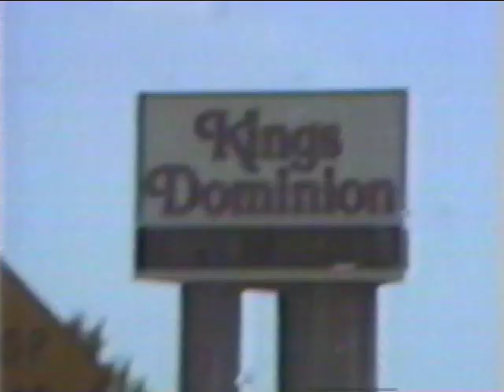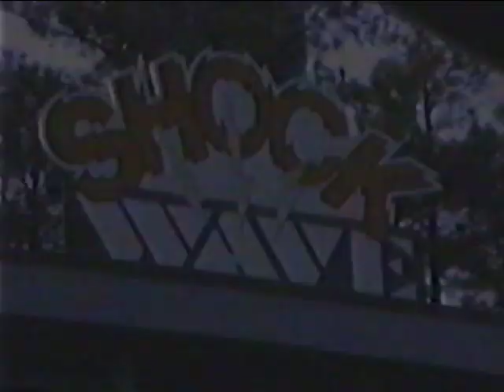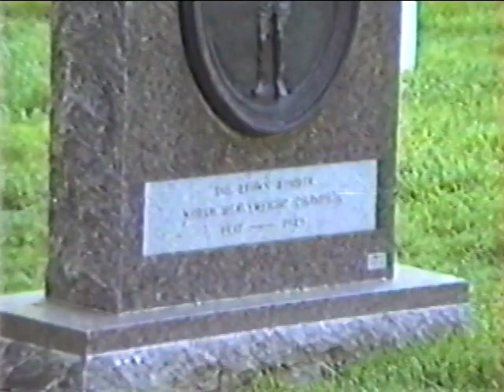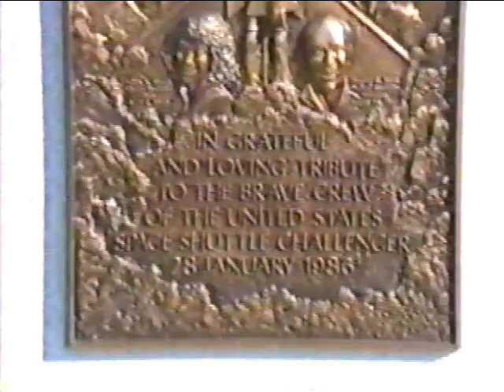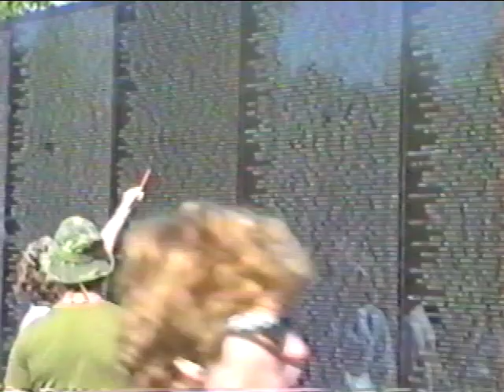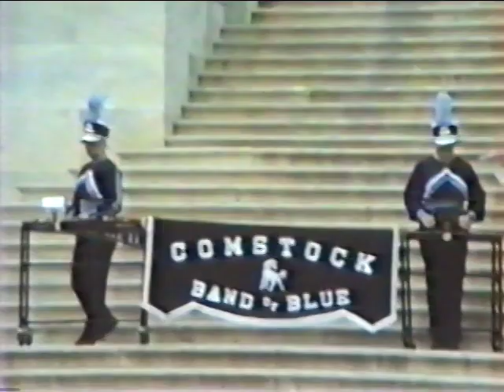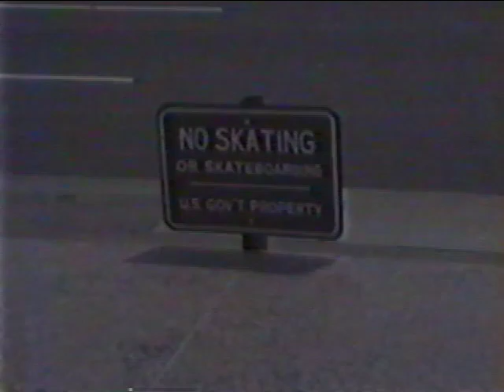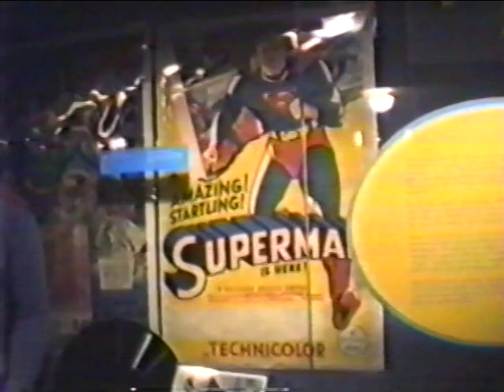May 1988 Comstock High School Band of Blue DC Trip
In May 1988 the Comstock High School "Band of Blue" took a bus trip to Washington DC where they performed on the US Capitol steps and the Washington Monument.  Of course all the sights and attractions between Comstock, Mi and DC were also to be seen.